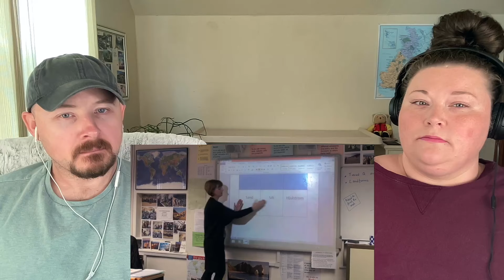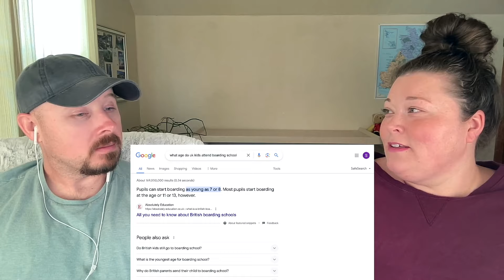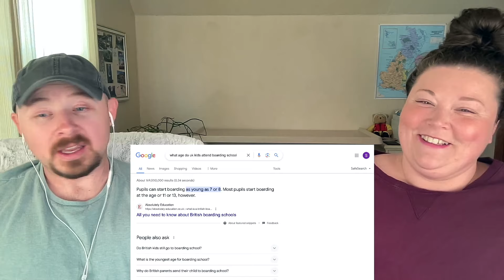Americans React to British Boarding Schools for the First Time!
👉 Do you have kids or grandkids? Check out Yoto, the BEST educational toy for kids.

In this video we react to British boarding schools for the first time! We had no idea just how popular boarding schools and prep schools are in the UK. Turns out there are over 500 British boarding schools and kids join these schools as early as 7 years old! This is one of many ways the education system is very different in the UK compared to what we're used to.

If you enjoyed this reaction please give this video a thumbs up, share your thoughts in the comments and click the subscribe button to follow my journey to learn about my British and Irish ancestry.